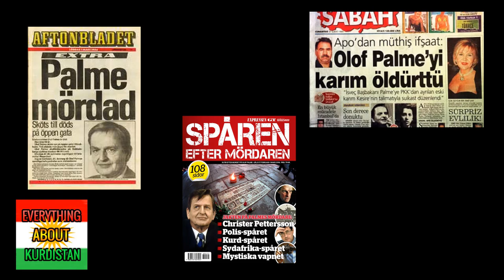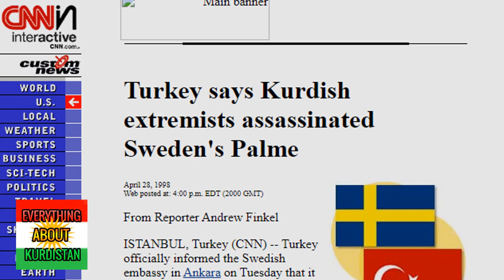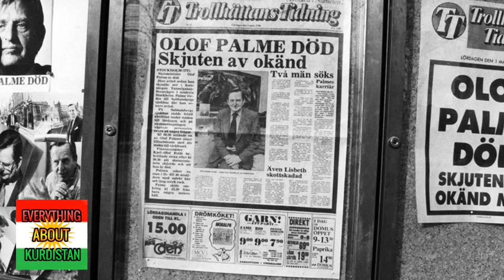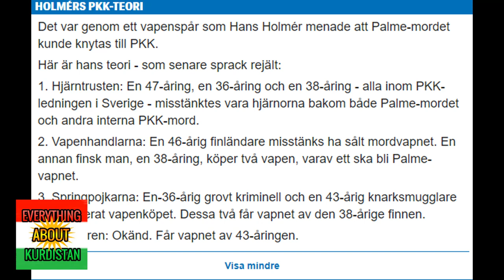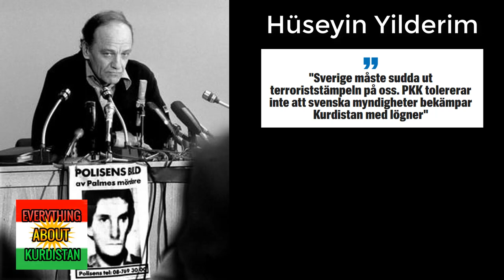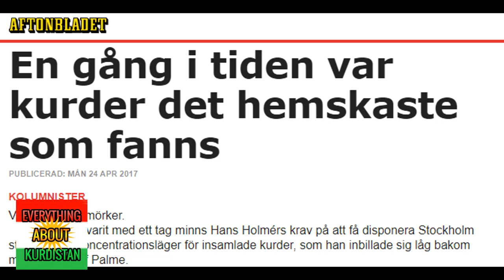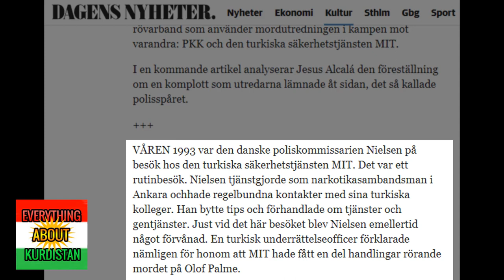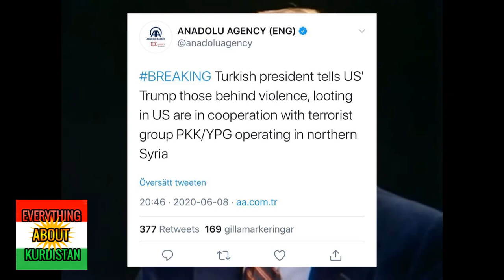Olof Palme and the PKK-Case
10th of june 2020 Swedish police says that Stig Engström, also known as Skandiamannen is the killer of Olof Palme, the primeminister of Sweden who 1986 was killed by a, back then, unknown murderer.

During the years, the police have had many trails, one of the biggest one being called the PKK-trail. In this video, we talk about the PKK-case to figure out what it was, how it started and how it affected the Kurds of Sweden.

or